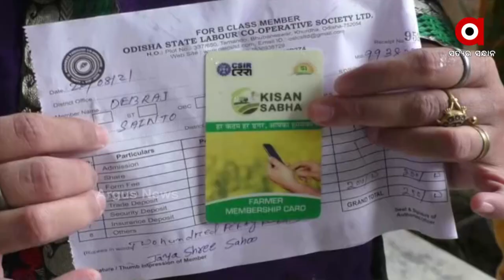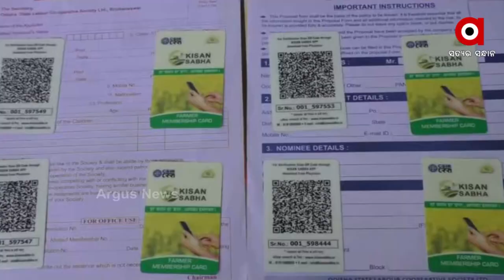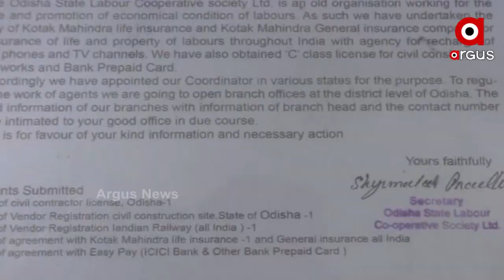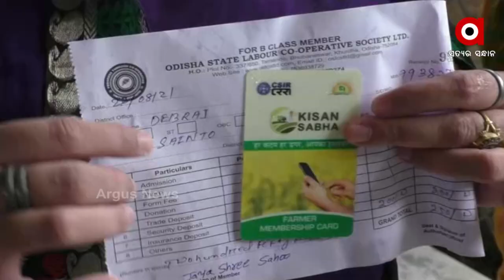An unscrupulous young man robbed people in the name of Kisan Card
କିଷାନ କାର୍ଡ ନାଁ ରେ ଲୋକଙ୍କୁ ଲୁଟିଲେ ଅସାଧୁ ଯୁବକ । ଟାଙ୍ଗି ଚୌଦ୍ବାର ନପଙ୍କ ପଞ୍ଚାୟତରେ ଥିବା ଗ୍ରାମବାସୀଙ୍କୁ ୨୫୦ ଟଙ୍କାରେ କାର୍ଡ କଲେ କୃଷି ଉପରେ ସମସ୍ତ ସୁବିଧା ମିଳିବା ସହ ଡାକ୍ତରଖାନାରେ ସୁବିଧା ମିଳିବ କହି ଟଙ୍କା ଲୁଟିଥିବା ଅଭିଯୋଗ ହୋଇଛି ।